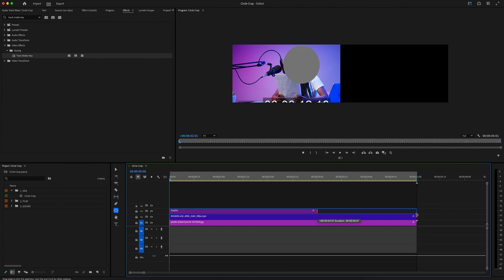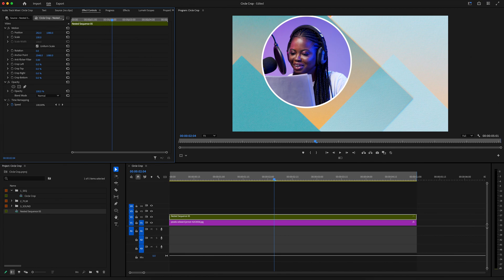How to Circle Crop a Video in Adobe Premiere Pro | Step-by-Step Tutorial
🎥 How to Circle Crop a Video in Adobe Premiere Pro 2025 | Step-by-Step Tutorial

Want to create a clean, circular crop for your video or webcam footage in Adobe Premiere Pro 2025? In this easy tutorial, I’ll walk you through the exact steps to achieve that smooth, round look using built-in effects and masks—perfect for overlays, reaction videos, or creative edits!

Whether you're a beginner or brushing up on your Premiere Pro skills, this guide has you covered.

📁 Tools Used:

Adobe Premiere Pro 2025 (latest version)